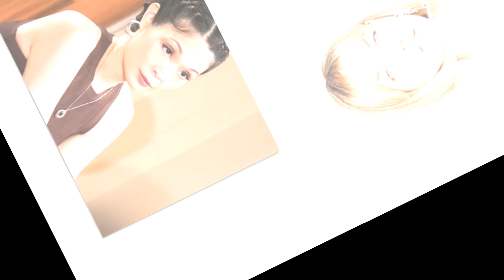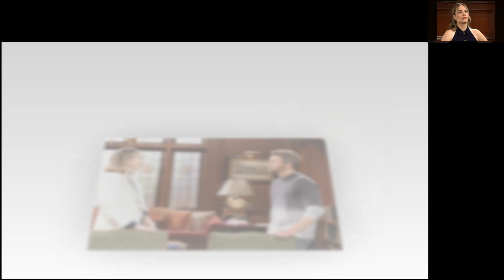Hope's Emotional Breakdown | Carter Baffled | That's Impossible ? Bold & Beautiful For Fans Sad News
#  "Mama June SHOCKER: The Truth Behind Her New Relationship – Is She Headed for Heartbreak?"

#  "You Won’t Believe What Mama June’s Daughter Alana Just Did – Fans Are Speechless!"

#  "Mama June EXPOSED: Shocking Secrets from Her New Life – Fans Demand Answers!"

#  "Drama Unfolds! Mama June and Pumpkin’s Explosive Fight Caught on Camera – What Happened?"

#  "Is Mama June Hiding a Big Secret? Fans Speculate After Jaw-Dropping New Reveal!"